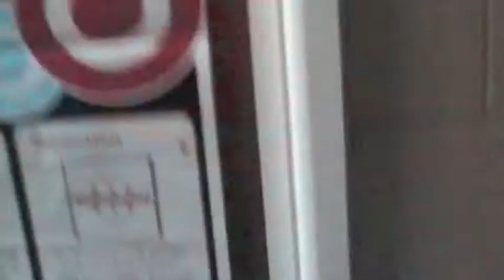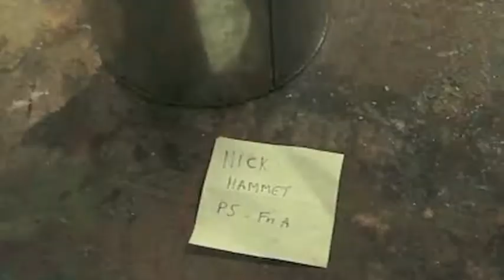Educating Chew: Chew Valley Sixth From Review 11 - Official Upload (ver 1)